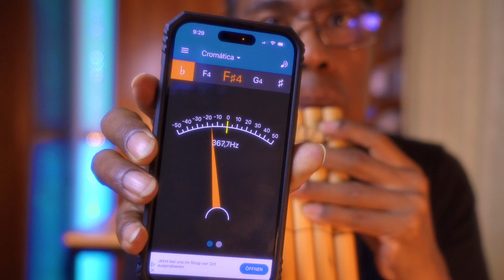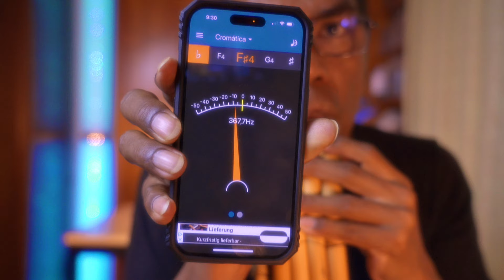COMPRAR ZAMPOÑAS-QUE VER CUANDO SE COMPRA UNA ZAMPOÑA -5 COSAS QUE SABER ANTES DE COMPRAR ZAMPOÑAS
COMPRAR ZAMPOÑAS-QUE VER CUANDO SE COMPRA UNA ZAMPOÑA -5 COSAS QUE SABER ANTES DE COMPRAR ZAMPOÑAS DE CARRIZO O TOTORA- TODO LO QUE TIENES QUE SABER ANTES DE COMPRAR UNA ZAMPOÑA.